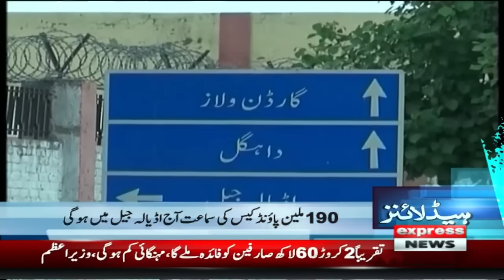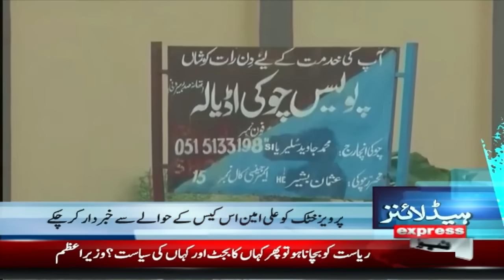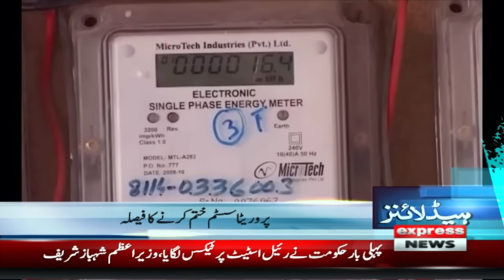Imran Khan Bail, Court Verdict | News Headlines 09 AM | 10 July 2024 | Pakistan News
PM announces 3-month relief package for protected electricity consumers, Supreme Court reserves verdict on SIC plea for reserved seats, Govt notifies Muharram holidays on July 16, 17, ISI mandated to trace, intercept phone calls, messages, Constitution is clear about phone tapping, says Gohar, Imran Khan lied about marriage: Maneka, Sheikh Rashid acquitted in govt interference case, SC seeks details of Qasim Suri's properties, Short-term relief for Fawad Chaudhry as IHC allows two-week foreign travel